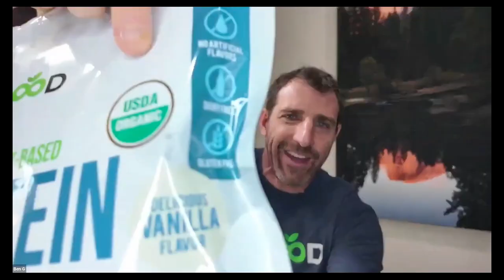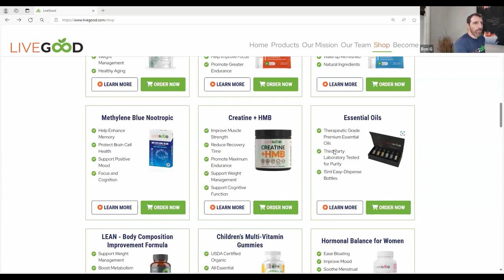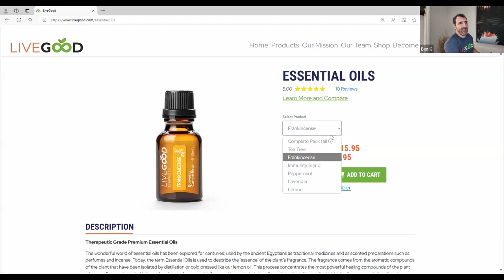LiveGood Firestarter Friday CEO Ben Glinsky August 30, 2024